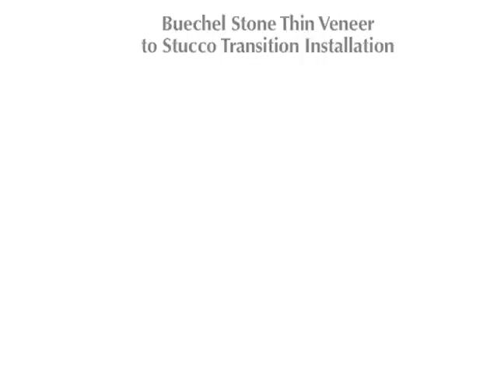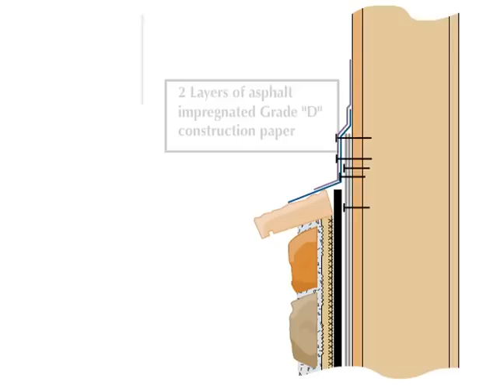Thin Veneer Stone Installation - Transition to Stucco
Animated step-by-step installation of Buechel Stone's drainage plain system with Thin Veneer stone and how to transition to stucco.